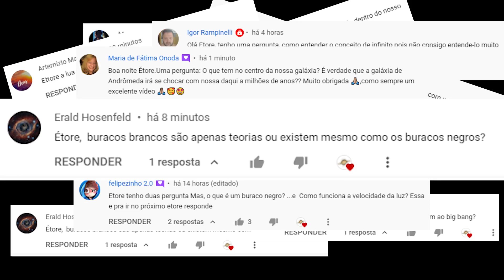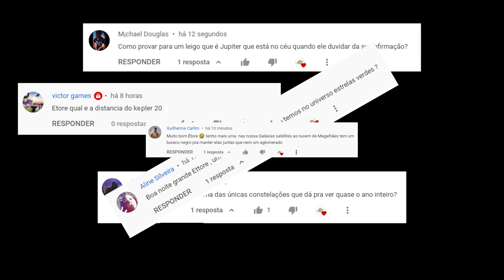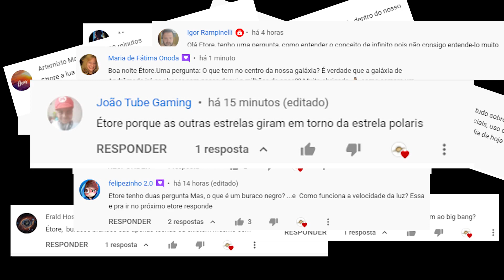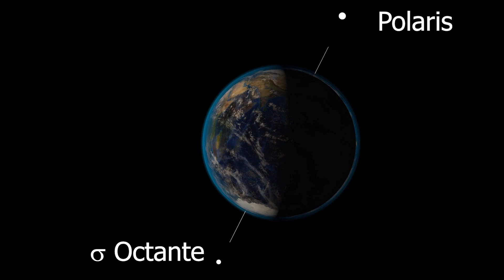Buracos brancos existem? Há um buraco negro na Nuvem de Magalhães?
Veja a verdade sobre buracos brancos, será que existe mesmo um buraco negro na Nuvem de Magalhães?
Como explicar para um leigo que é Júpiter que está no céu?
Por que o Cruzeiro do Sul é visível durante todo o ano?
Por outras estrelas giram em volta da Polaris?

Capa: Imagem de Gerd Altmann por Pixabay  EImagem de OpenClipart-Vectors por Pixabay